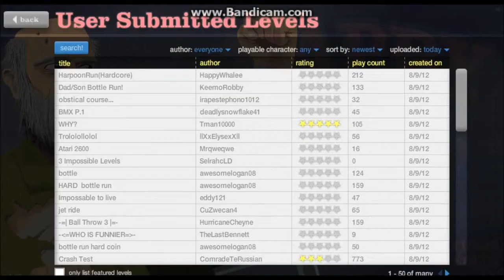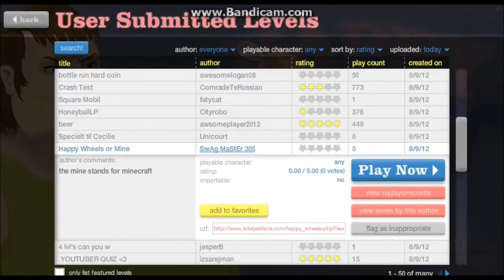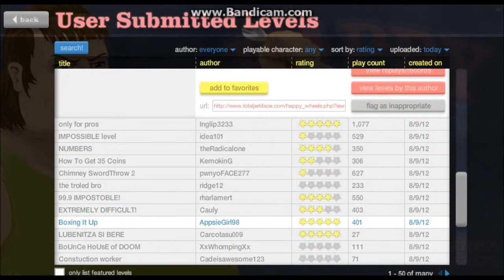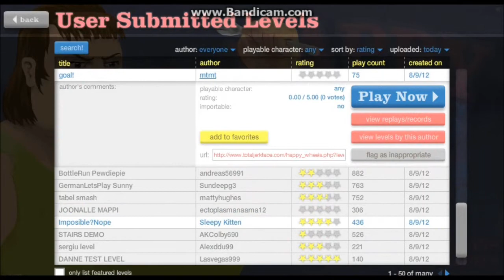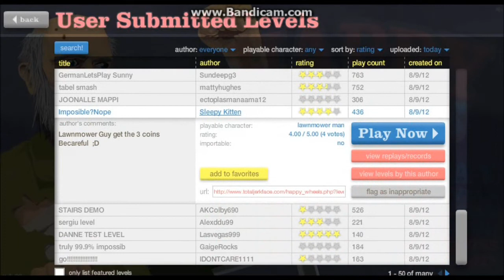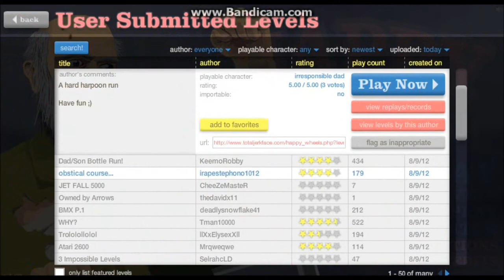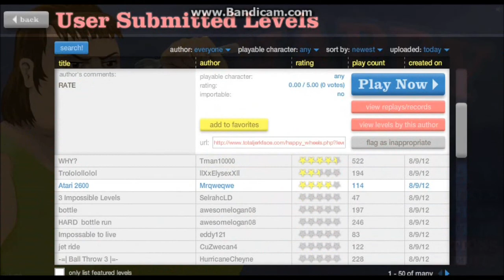Lets Play Happy Wheels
subbbbb yaaaaay